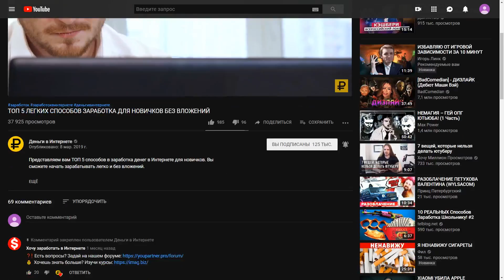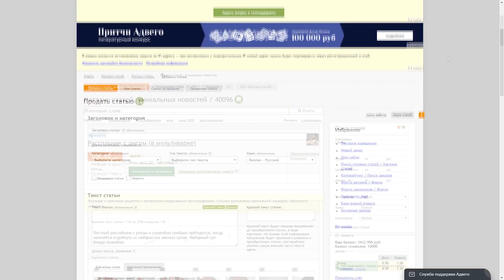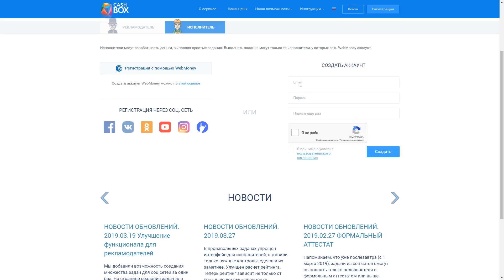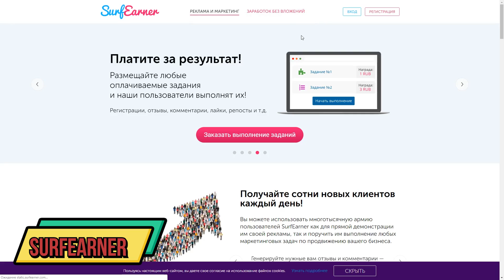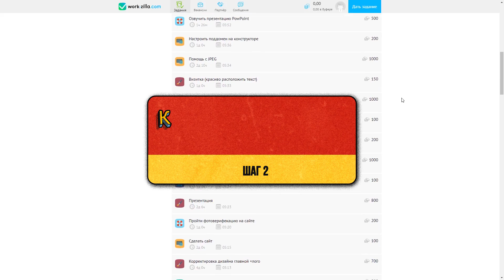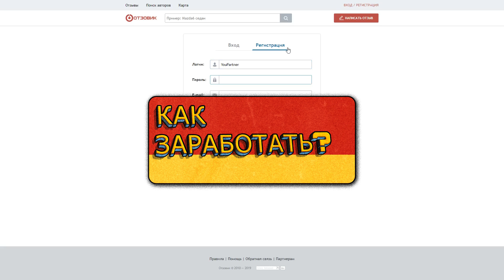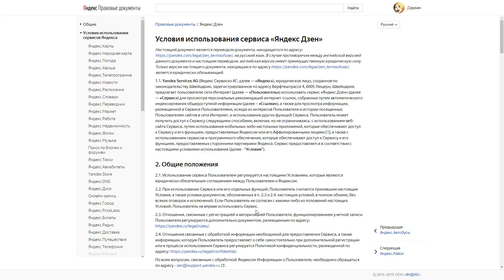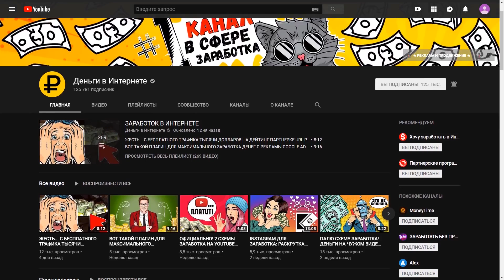ТОП 5 СХЕМ ЗАРАБОТКА ДЕНЕГ В ИНТЕРНЕТЕ ДЛЯ НАЧИНАЮЩИХ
▌︎ Сегодня мы продолжаем обсуждение способов заработка в Интернете. Этот ТОП 5 схем работы будет полезен для новичкам, которые планируют заработок денег через интернет.

► Есть вопросы? Пиши на форум

На нашем канале вы найдете разные схемы и способы заработка денег в Интернете. Мы публикуем полезные сервисы, мобильные приложения, партнерские программы, софт и необходимую информация для увеличения вашего дохода! Мы поможем каждому наладить заработок в Интернете с нуля и даже без вложений. Деньги в Интернете есть и их очень много, давайте же зарабатывать!